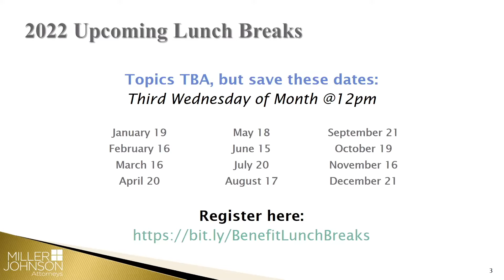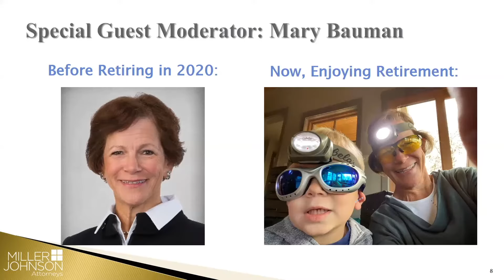Ask A Benefits Attorney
In this special 45-minute long Benefits Lunch Break, the Miller Johnson Employee Benefits and Executive Compensation attorneys will conclude the 2021 year with a questions roundup hosted by a surprise special guest moderator - Mary Bauman, retired Chair of the practice group.